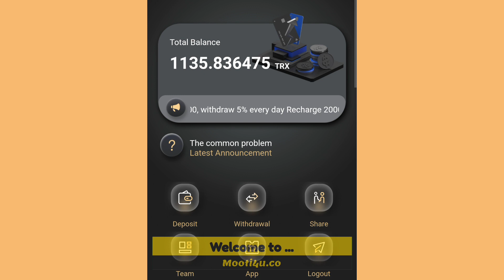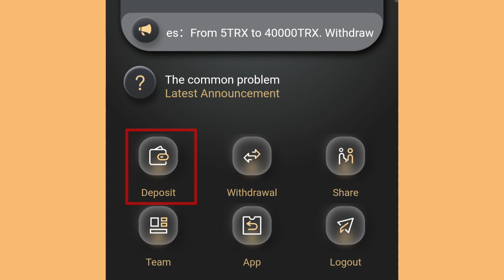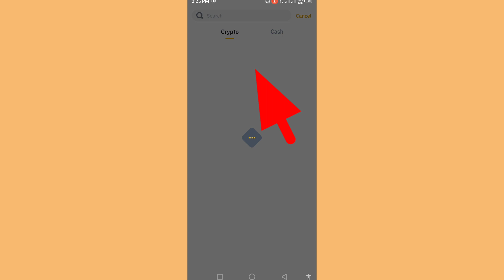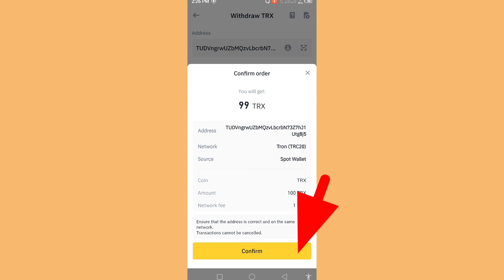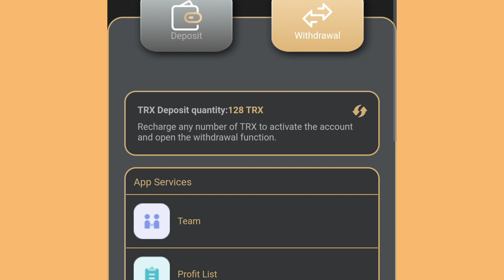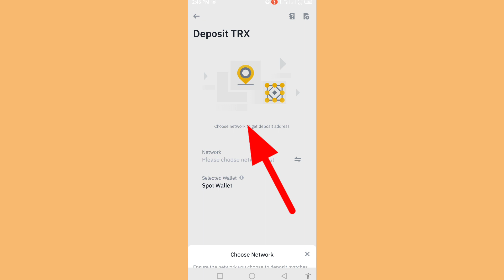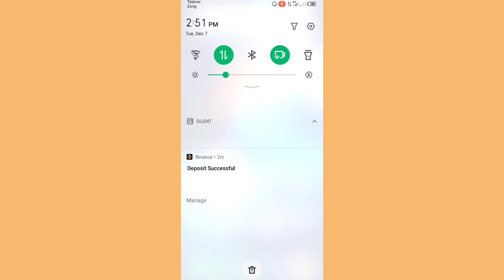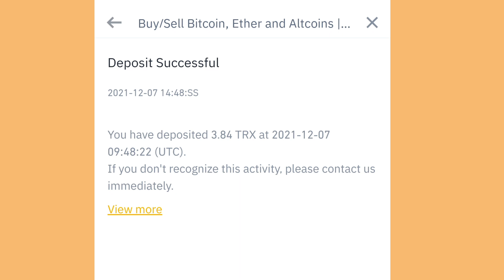Earn money daily 4500 - Mining cryptocurrency on android - Make money online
Add✈️Telegram: @trx889 Get 30trx rewards for free

🔖Dear Invite your friends to register through the promotional link, and you can get up to 30trx rewards. If you register and recharge through the promotional link, you can get up to 13% of the recharge amount (for example: 1000$x13%=130$)

Video Cover Topic:
How to mine cryptocurrency on android
Cryptocurrency mining
Android mining
Bitcoin mining
Mining on android
Mine cryptocurrency on android
Bitcoin mining android
Android mining cryptocurrency android
Mine crypto on android
Mining apps for android
Crypto mining
Bitcoin mining app for android cryptocurrency
Crypto mining apps
How to mine bitcoin on your phone